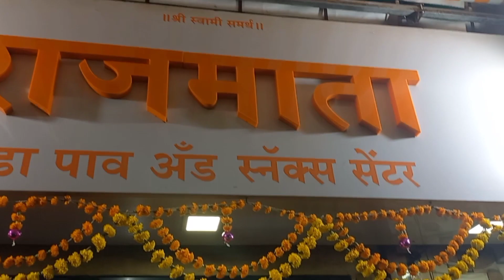Mumbai Monsoon Dhamaka Sale Flat 50% | Exploring Mumbai Monsoon Sale Offers | Famous Vada Pav